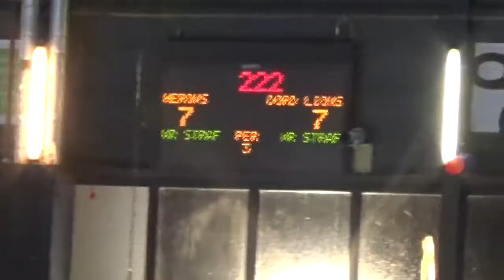SPARE TIME DURING COLD WEATHER | VLOG26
Hi guys! we are Chris and Elaine. We are a long distance couple (dutch and filipina). We will show you how our life looks like when we are together or thousands of miles apart. We upload weekly vlogs but our aim is more of course!